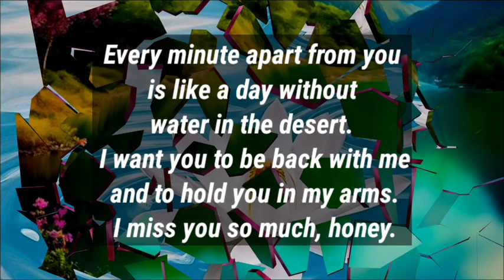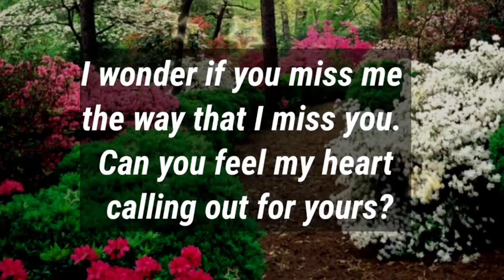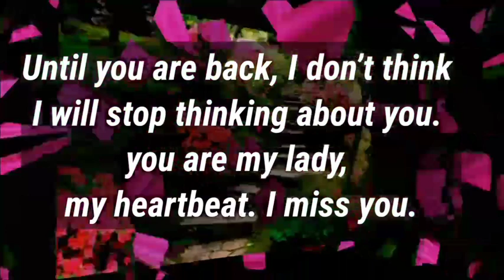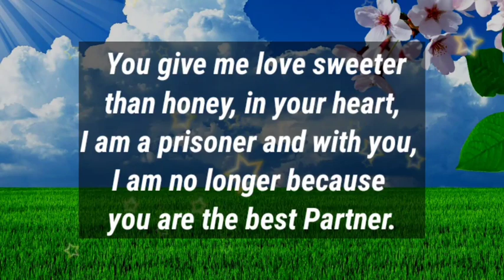Dm to Df 💕 // I AM TRYING TO SEND YOU TELEPATHIC MESSAGE TONIGHT...🥰😍🪅🎁👑🫂💐🌈🎉💌💕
1

my love
dm current energy
divine masculine
dm df
dm message to df today
dm tarot
dm reading
twin flame
twin flames
Karmic
happy twins 11:11
love
Love
love quotes
love poem
love poems
love lines
love feel
true love
poem
poems
love songs
love music
feelings of love
love feelings
Dm to df
dm df
dm
 df dm
aquarius
df
taurus
unique tarot
all i want
aquarius tarot
virgo
twin flame reading today
twin flame